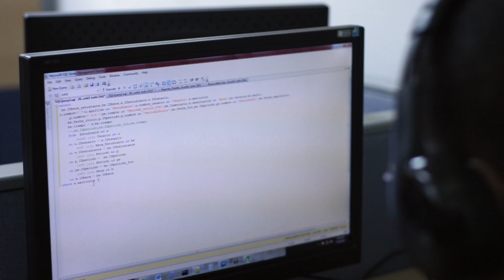SQL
Está diseñado para Administradores de Base de Datos SQL, implementadores, ingenieros de sistemas y desarrolladores, que tengan la responsabilidad de estructurar queries.